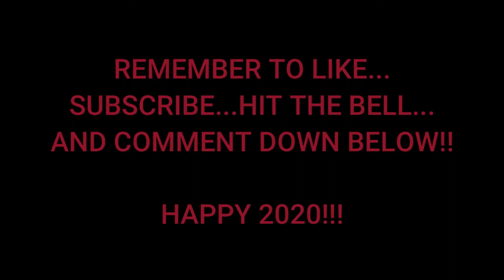Christmas Hayride 2020. FUN...Karaoke, dancing...and SINGING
Every year our family hosts a hayride. Typically we have 75 to 100 people singing, dancing and sharing FOOD! One of our annual "favorite things we do".